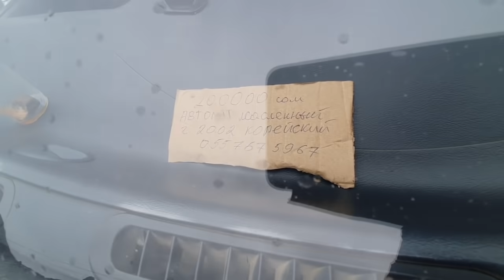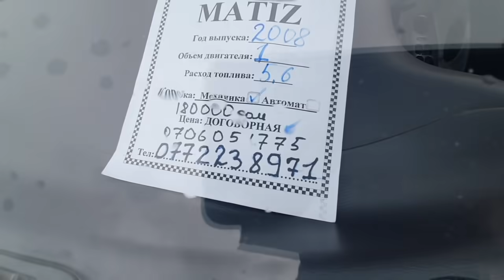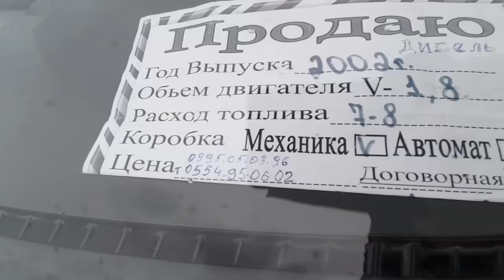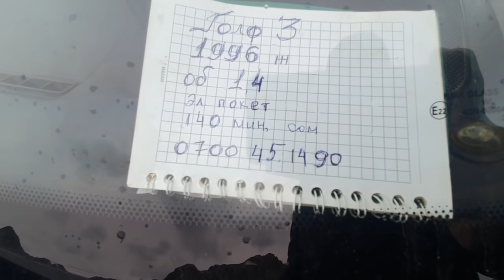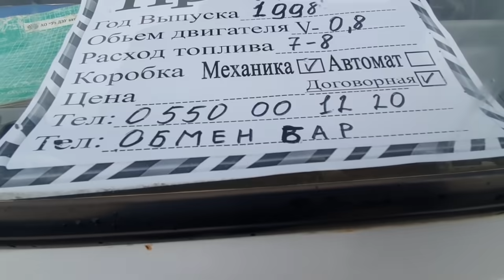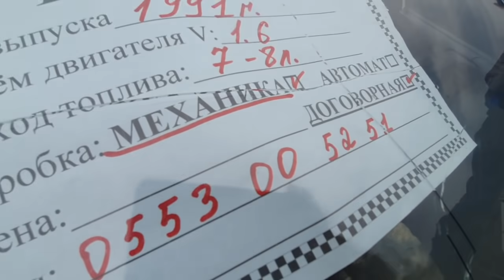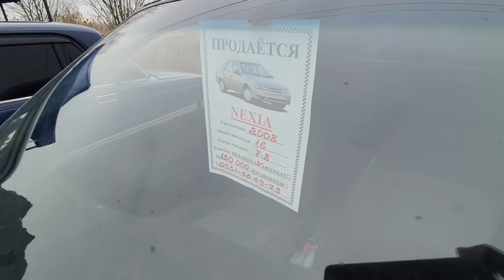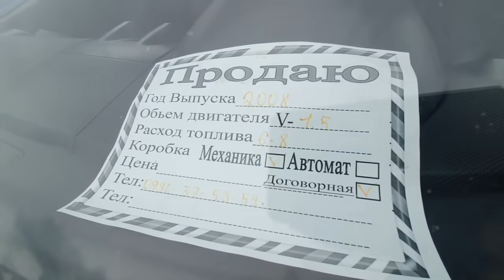ЖОЛ ЖЭЭГИНДЕ УНААЛАРЫ👍Матиз/Жигули/Аванте/Нексия/Опель/Гольф/Авео/Чери/Форд/Лабо👍Срочно